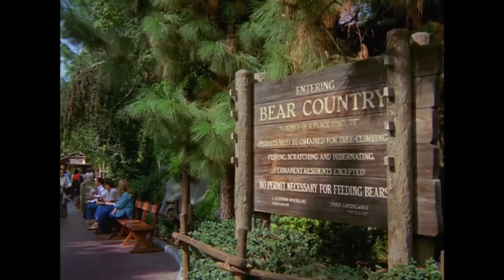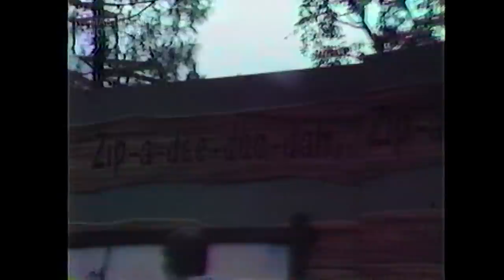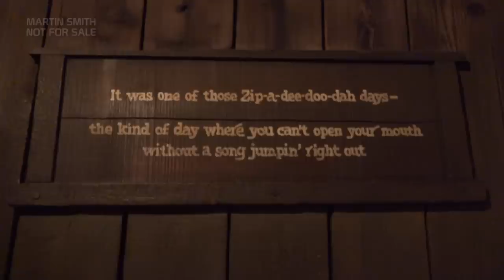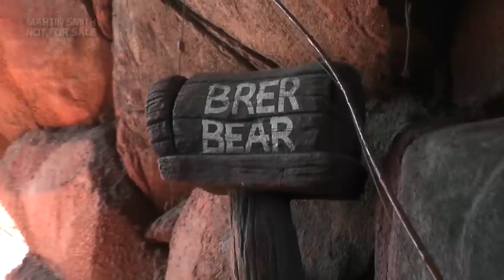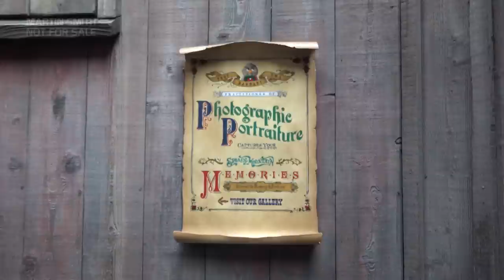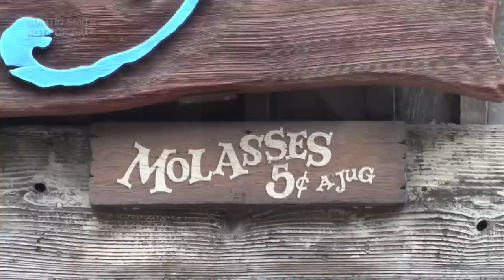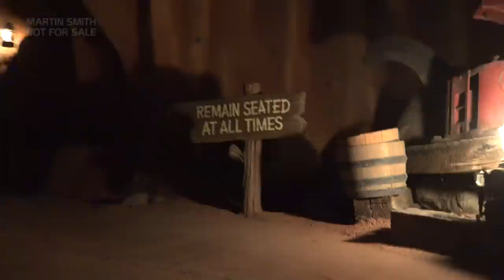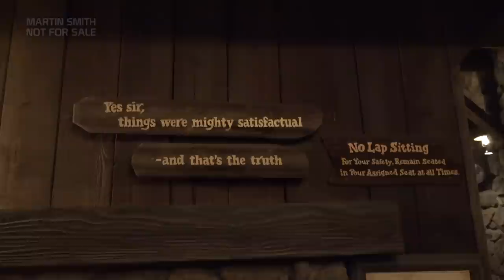Splash Mountain Disneyland - Martins Ultimate Tribute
Take a journey back to the origins of the attraction, see the site constraints and why it was built where it was, the ride layout and then its construction. Next take a tour of the area followed by full coverage of the queue and the ride itself, shot in multi angle 4K with a new source audio mix. After unloading take a look around the exit area and then wait for dark and take another ride after sunset.